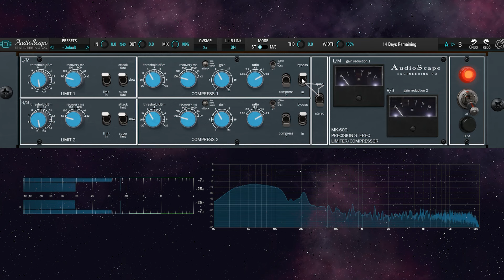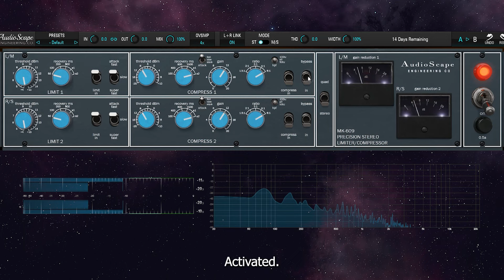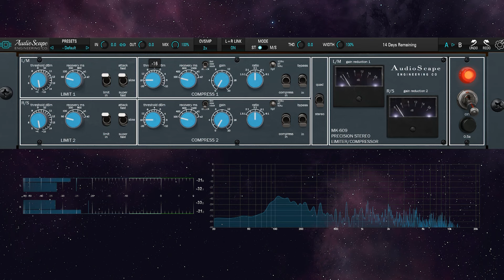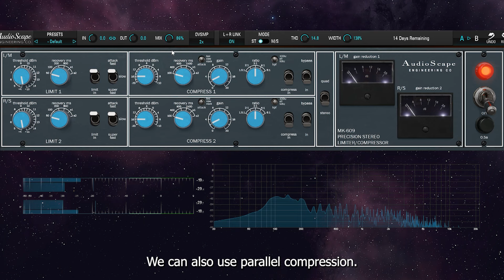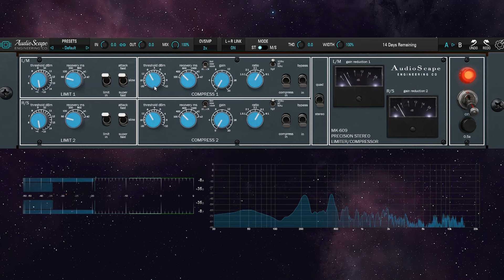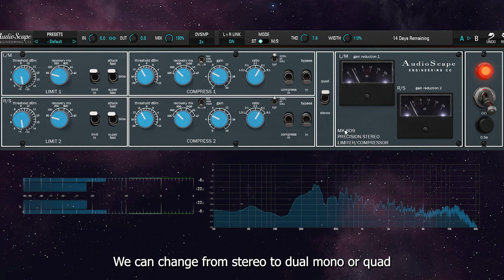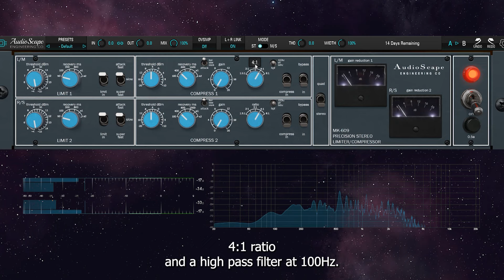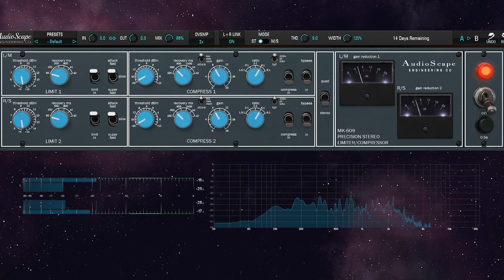Mixing with Kiive's new MK-609 Compressor || How to use - How it sounds - Walkthrough (no talking)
Hello everyone! Kiive Audio's new MK-609 plug-in is a versatile and powerful compressor/limiter that captures the sound and vibe of the original unit. This video is a no-voice-walkthrough with transcribtion.

Manufacturer description:

One of the Most Classic Large-Format Console Compressors, Now In Your DAW

This unit captures all of the vibe and character from the original circuit, while pairing it with the modern updates AudioScape has made to the design for flexibility across your mixes, making for the ultimate workhorse dynamics unit.

Introducing The AudioScape MK-609 Plugin

The original 1969 circuit this units based off of is better known as one of the most classic bus compressors to exist, and integral to some of the most famous large format consoles.

With built-in limiting and compression, dual independent channels, and a compression style that WANTS to be heard, you can truly bring any source to life.

Working directly with AudioScape we've stayed true to their philosophy of more-real-than-recreated, and have come up with a near doppelgänger of the hardware offering.

Limiter

Simplicity at it's best. This limiter is a staple sound for a reason, and works perfect as the final stage in your dynamics in the circuit for smoothing out the source, and ultimately adding a final layer of control to your sound.

Great for smoothing drum transients, clamping down on a bass guitar or even controlling vocal stacks!

Compression

One of the most classic compression sounds found in large format console, with all the modern flexibility you could want.

Featuring 3 Attack Modes, 5 Ratios and an additional SC HPF for clean compression on low-end heavy instruments or mix bus.

Dial in transparent compression, or drive into it for a lively pumpy compression sound.

Ultimate Control

Dial in the perfect dynamic processing everytime with the built-in top bar controls incuded in every Kiive plugin!

Input and Output Gain
Oversampling Controls
Mix Knob (Blend)
THD & Width
Stereo / Mid-Side

0:00 Drums
3:01 Bass
4:28 Guitar
5:55 Vocals
7:42 Synth